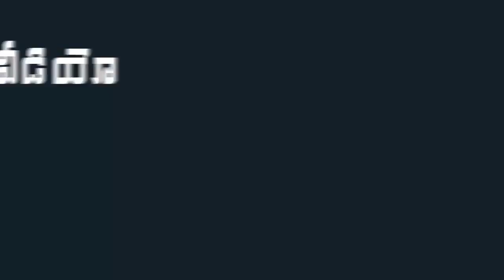AP CM YS Jagan Pays Emotional on IT Minister Mekapati Gautham Reddy Demise | Indiontvnews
AP CM YS Jagan Pays Emotional on IT Minister Mekapati Gautham Reddy Demise.